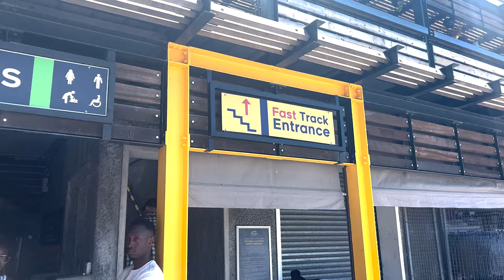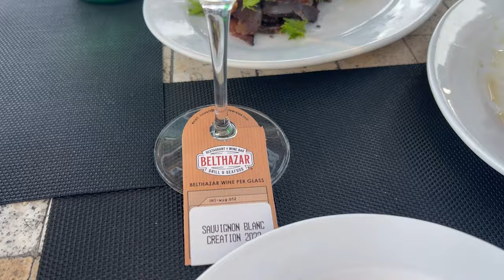CAPE TOWN TRAVEL VLOG 🇿🇦🐧 | SOUTH AFRICA | TABLE MOUNTAIN, PENGUINS CAPE OF GOOD HOPE | Soki Travels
Explore the breathtaking beauty of Cape Town, South Africa, in this travel vlog! From the iconic Table Mountain to the charming penguins at Boulders Beach and the dramatic landscapes of the Cape of Good Hope, this video captures the essence of what makes Cape Town a must-visit destination. Whether you're planning your own South African adventure or simply dreaming of this vibrant city, join me as I explore some of the best attractions and natural wonders Cape Town has to offer.

**Travel Tips:**
- Best Time to Visit: November to March for warm weather and outdoor activities.
- What to Pack: Comfortable hiking shoes, sunscreen, a hat, and a camera for capturing the stunning scenery.
- Don’t Miss: A sunset view from Table Mountain and a close encounter with the penguins at Boulders Beach.

These tips will help you make the most of your visit to Cape Town’s iconic attractions!

I am forever grateful to each and every one of you for watching, liking and commenting :)